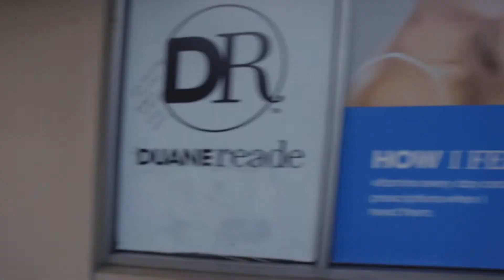HAPPY BIRTHDAY PEDRO !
happy birthday to the homie pedro my long time brother fun suprise for his 22nd year